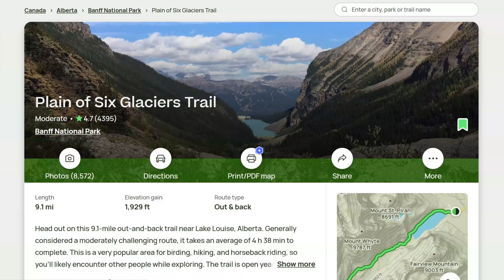Lake Louise and Plain of Six Glaciers Trail Banff National Park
The plain of six Glaciers trail is a little over 9 miles out and back, with an elevation gain of 1900 ft.

Initially we were only going to do the Lake Louise trail as a family but after our 5 year old daughter tripped and fell early on the trail, we decided to split. My husband and daughter decided to hang out around the lake while my 9 year old boy and I did the hike. My son and I went ahead and I started hoping to get to the Plain of Six glacier Tea house, but I knew that was a log shot.

The Lake Louise Lakeshore trail passed by fairly quickly and soon we were at the end of the lake. the views of the lake, the Fairmont hotel and the snow covered mountains behind the hotel were breathtaking. I would have loved to Canoe on the lake had i had the time and willingness to spend that kind of money. And did I tell you how amazing the color of the water is!

The tail is starts to pickup elevation as we leave the creek feeding the lake. A decent amount of this trail has shade from the trees and every now and then a clearing gave a glimpse of the Glaciers that we were headed towards. eventually we were above the tree lines but tall shrubs were still blocking our way.

As we were about to start our return I could see a storm brewing in the distance on the mountains, the visibility around the Glaciers was dimming.
As we got near to the lake again we passed a group of horse back riders. that should have been fun!

As we reached the hotel, the storm started picking up and the scene on the lake was a bit chaotic with canoe riders been asked to hurry to any shore and get off of the lake and others trying to rush to the safety and comfort of their vehicles.